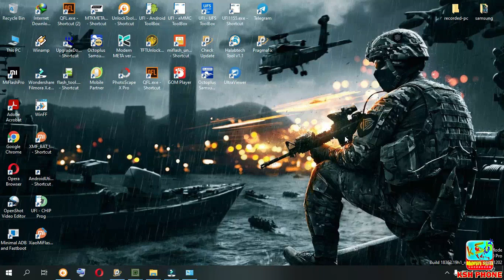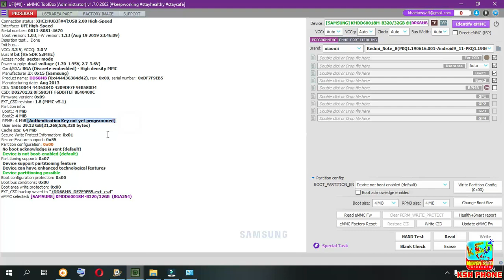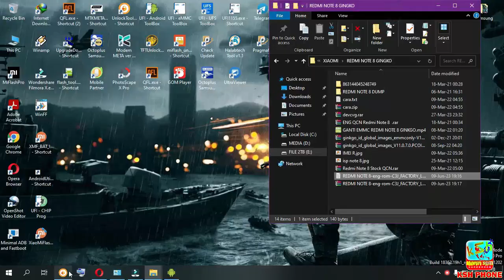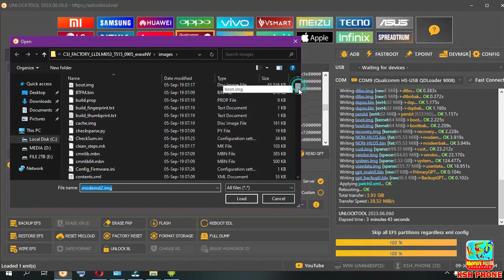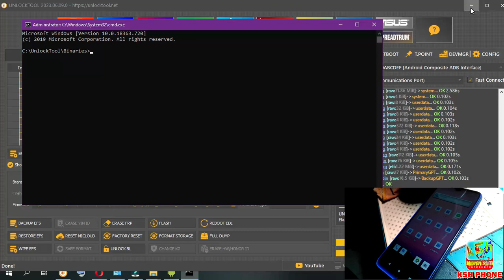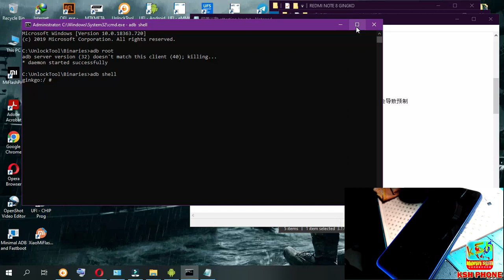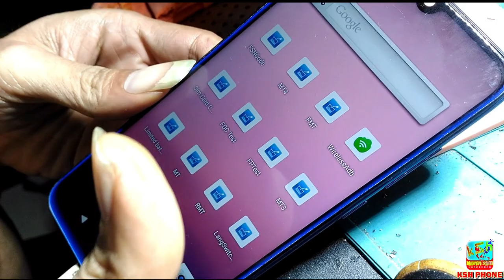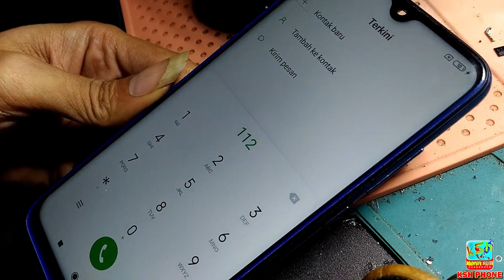Ganti eMMC bebas update dan reset Redmi Note 8 Bebas update MIUI bebas reset attestion key RPMB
kontak wa

Ganti eMMC Redmi Note 8 Bebas update MIUI
Android key attestation 导入步骤（QC platform)
在预制 attestion key 前需要保证 RPMB 已经初始化，否则 RPMB 无法使用会导致预制
key 功能失效。
初始化 RPMB（手机连接电脑，确保 adb 可以使用）
adb root
adb shell
qseecom_sample_client smple64 v 14 1
在命令提示下选择 1 即可
CARA INI BOCORAN DARI WEBSITE CINA RILIS 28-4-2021,BARU DITEMUKAN SEKARANG
SIMAK VIDEONYA
@KSH PHONE
KsH production
(KhamimSyafiHandphone)
Teknisi HP
servis hp
sevice mobile
service hp

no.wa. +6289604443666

Salam seperjuangan
Salam pejuang solder
Maturnuwun .